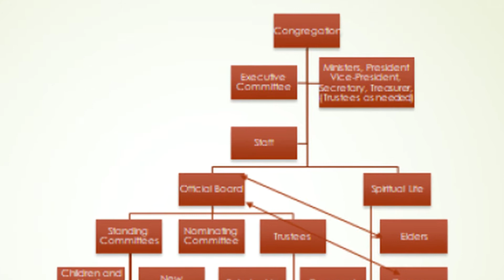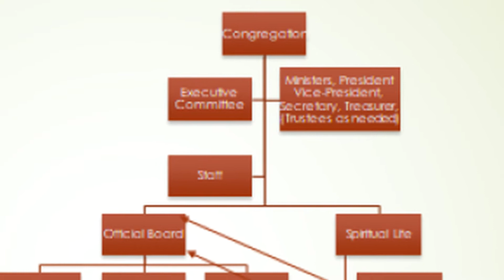Board Orientation 2 Organized